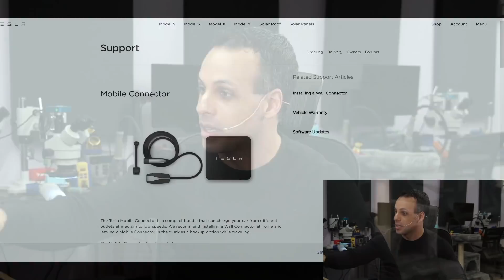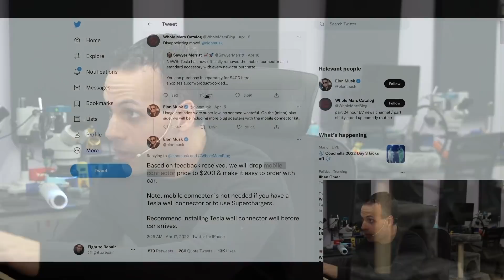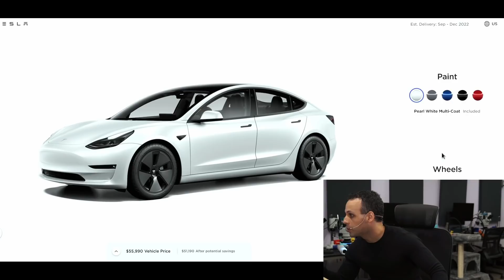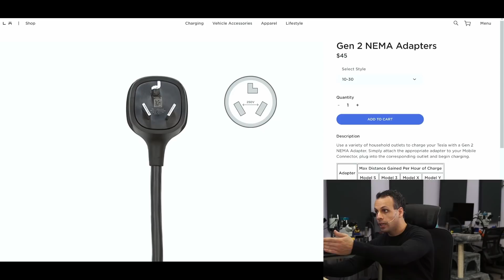Once one company gets away with it, everyone else follows.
👉 TOOLS USED:
✓ Soldering Irons:

› Bitcoin: 1EaEv8DBeFfg6fE6BimEmvEFbYLkhpcvhj
› Bitcoin Cash: qzwtptwa8h0wjjawr5fsm0ku8kf40amgqgm6lx4jxh
› Dash: XwQpZuvMvU44JT7C7Uh6xHvkSadzJw9fMN
› Dogecoin: DKetsoCvwa2hF29ssgUA4Wz4hxT4kj3KLU
› Ethereum: 0x6f6870feb48f08388ee345cf0261e2f03d2fa310
› Ethereum classic: 0x671bfd61ba87edf6365c97cea33d66ba73645510
› Litecoin: LWnbTTAjojZQt68ihFJFgQq3cYHUsTcyd7
› Verge: DFumZ5sMhi3JktLQpsTVtV9xUt3zKDrcZV
› Zcash: t1Ko3FkphQYoQroQc8k2DVk4WKMAbmNR8PH
› Zcoin: a8QdvArHmdRYe1MjiqtP6jDNe6Z4JgnRKZ